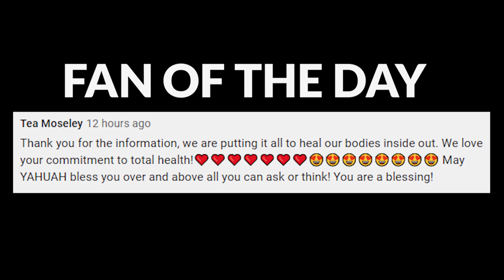How to Maximize the Effects of Fasting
NOTES:

1. You were not made for fasting the same way all the time
You need to mimic hunter/gathering days- METABOLIC FLEXIBILITY

2. How do you do that? 3 VARIATIONS:

WEEKLY: 5-1-1
MONTHLY: 28-day Reset for women
RESETS: 15-day metabolic